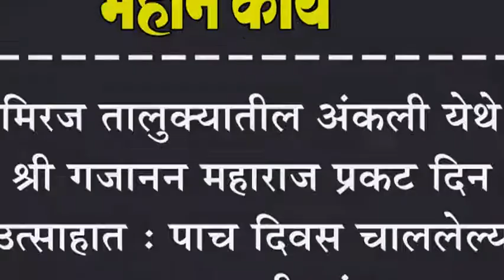मिरज तालुक्यातील अंकली येथे श्री गजानन महाराज प्रकट दिन उत्साहात